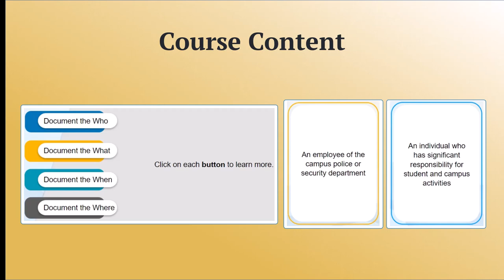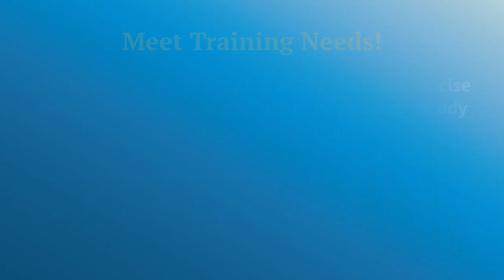CITI Program Course Preview - Clery Act Training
Through an engaging course structure, learners explore the core components of the Clery Act and review best practices for compliance at their institution. Focused on Clery Act crime categories, campus security authorities (CSAs), and Clery Act geography, the course presents a robust understanding of the Clery Act in a way that engages the learner in a meaningful and impactful manner. Importantly, the course also highlights ways to ensure compliance with institutional reporting requirements, student safety and security, and techniques to promote awareness and prevention efforts for faculty and students.

Author(s): Mark Green, MBA, CCEP, CHC, CHPC